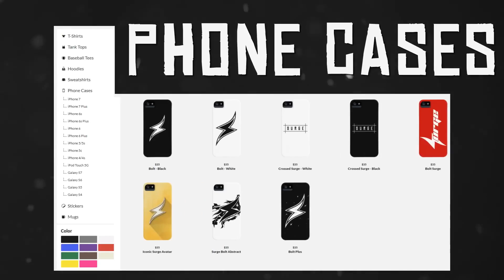EPIC 30 ROCKET RAID GOES WRONG - Rust Raids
Online action starts @ 11:20

The series finale.

♫ Song:
Adam Jensen - The Mystic

Dominicus - $25
Charlie - $10